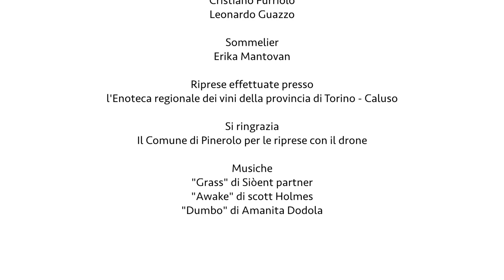Pinerolese: rossi non comuni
La viticoltura eroica nel pinerolese, i suoi vini e le loro caratteristiche. Ce ne parla la sommelier Erica Mantovan.